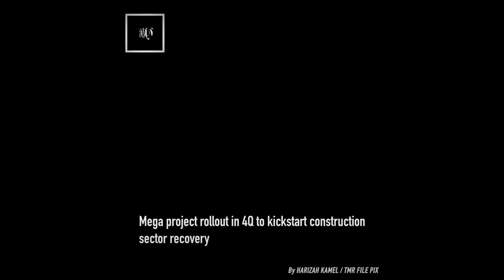TMR | 30 July 2021 highlights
Missing gyms, but virtual fitness is here to stay

Owners put property on sale, highest supply in 2 years

Higher average occupancy rate lifts KIP REIT’s 4Q earnings

Mega project rollout in 4Q to kickstart construction sector recovery